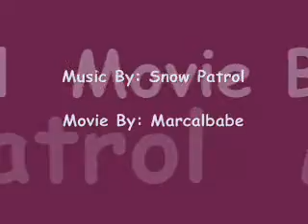Coop ღ Ashlee | Run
This is another vintage Coop/Ashlee music video. It shows their struggle and their beauty.